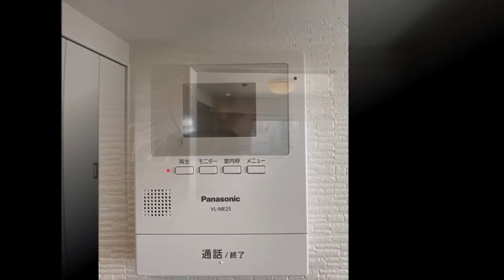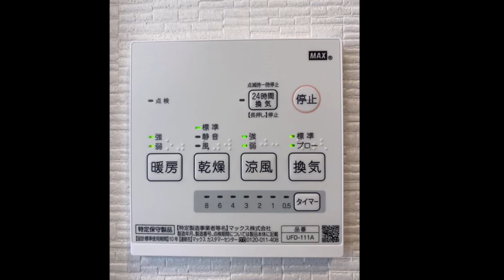サニーハイム門前仲町（2階） 東南と南西向き角住戸 × リノベ済み2LDK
新規内装リノベーション　／　陽当り通風良好の角住戸　／　清澄白河・門前仲町エリア　／　2駅3路線利用可　／　陽当り良好　／　南西向きの2階部分　／　木場公園徒歩5分　／　深川北スポーツセンター徒歩2分　／　明治小学校徒歩8分・メルク保育園徒歩1分・深川第二中学校徒歩4分　／　まいばすけっと深川2丁目店徒歩5分・くすりの福太郎木場3丁目店徒歩4分